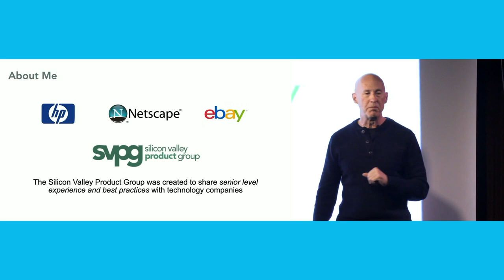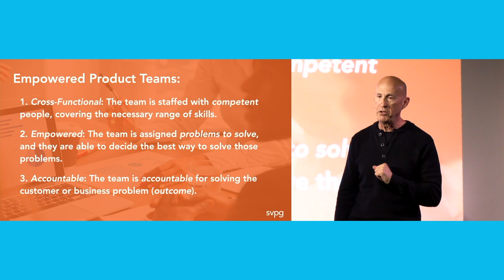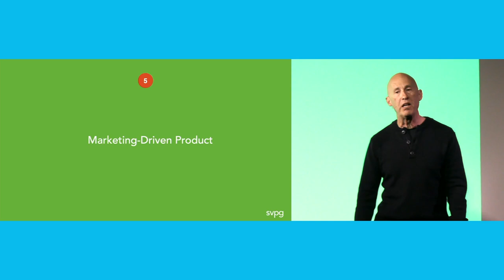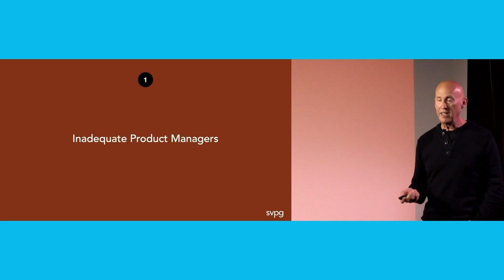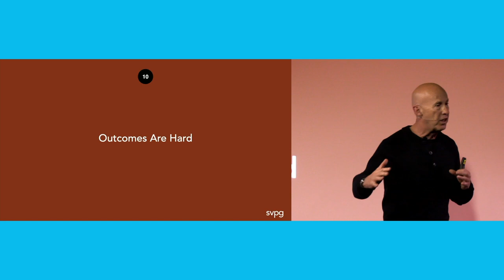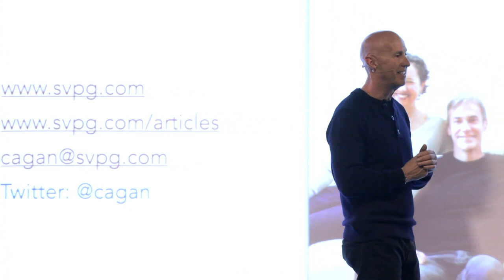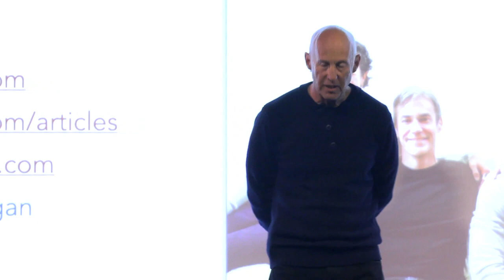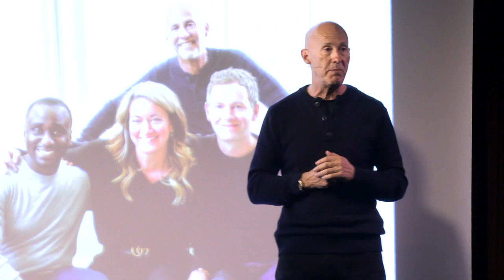Common Transformation Pitfalls (and Q&A), Marty Cagan, ProductTank Oslo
Marty Cagan talks about Common Transformation Pitfalls at ProductTank Oslo, including a Q&A session at the end.

Be sure to sign up to ProductTank Oslo's Meetup page to be notified about their next event.

Speaker: Marty Cagan

Description: More companies than ever are have decided that feature teams simply do not deliver the level of consistent innovation that their company and their customers need, so many of these companies have been working to transform to utilize modern product practices built on empowered product teams. Yet it's also no secret that this sort of transformation is not easy, as it involves a change in culture and a change in mindset, as well as new techniques. In this talk I'll discuss some of the most common pitfalls we see companies encounter, and how best to address them.

This will be a hybrid event. The Q&A session after the talk will be available only to the audience at the event location (not to the online audience).

About Marty Cagan
Often referred to as the “most influential person in the product space”, Marty Cagan has fundamentally shaped the way teams define and build products. He is the founder of the Silicon Valley Product Group, where he pursues his interests in helping others create successful products through his writing, speaking, advising and coaching.

Marty is also an author of two must-read books on product and leadership (INSPIRED & EMPOWERED) and regularly offers a variety of workshops to help companies and product professionals understand and apply the way product is practiced by the best organizations.